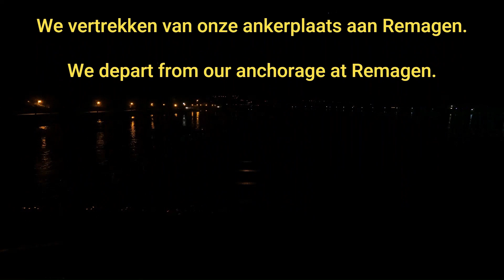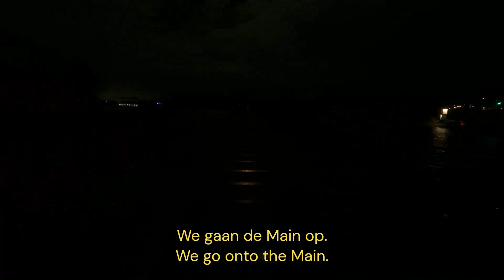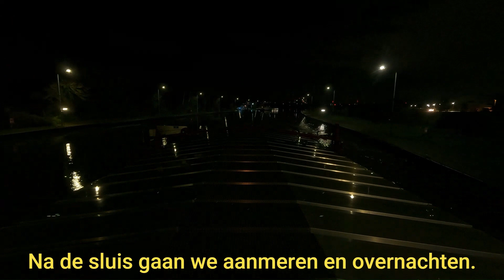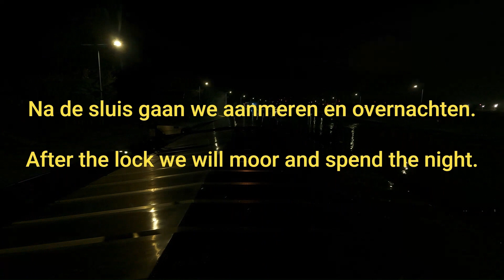Vaart van Remagen am Rhein naar Eddersheim am Main.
Deze ochtend vertrekken we van Remagen voor het laatste dagje op de Rijn. Morgen zitten we op de Main.

This morning we leave Remagen for the last day on the Rhine. Tomorrow we will be on the Main.

Heute Morgen verlassen wir Remagen für den letzten Tag auf dem Rhein. Morgen sind wir am Main.